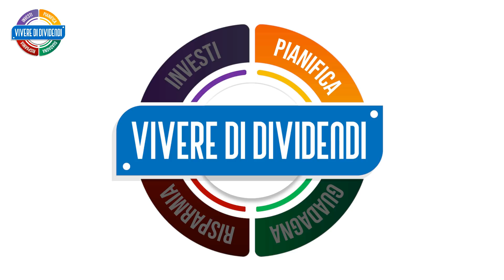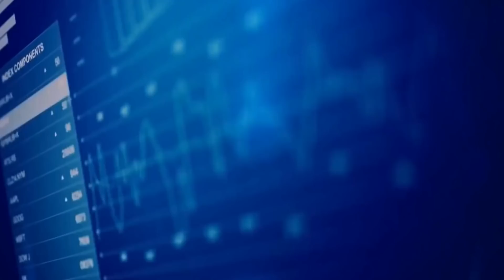BITCOIN POSSIAMO DIVENTARE RICCHI? le prospettive e gli utilizzi delle crypto con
TOP INVESTIMENTI